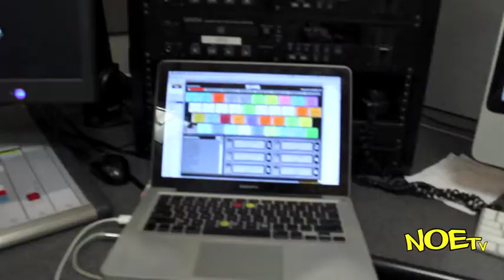NOESTARR (EP3, S2)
WHCR-FM 90.3FM NOESTARR RADIO WEDNESDAY NIGHT 12-3AM W. HOST @NOENYC AND @DJMELLSTARR ALONG SIDE TONE718.

SHOT BY: @TONE718